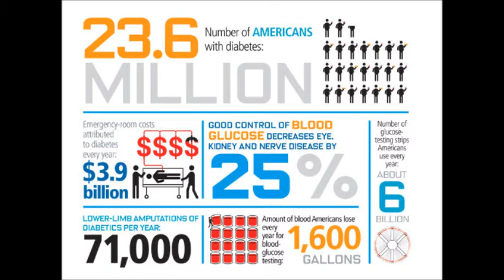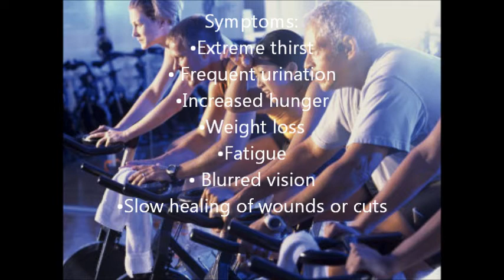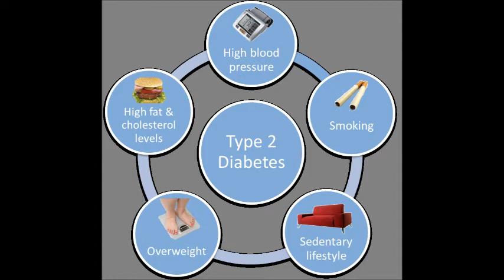Diabetes PSA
A PSA for CHLH 100 all about Diabetes. These pictures are not mine and I am not claiming they are.